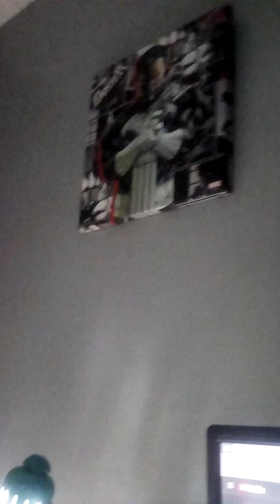Special Channel Video